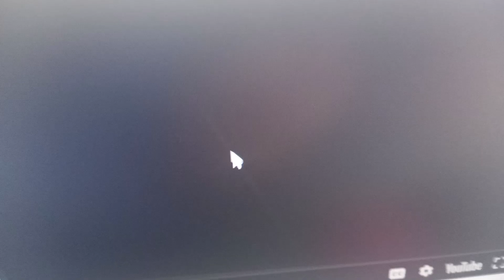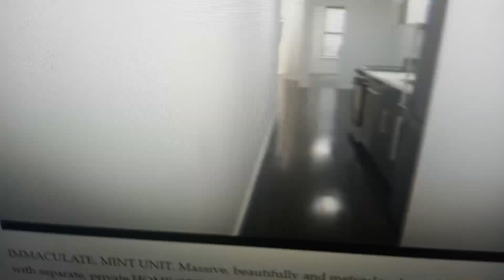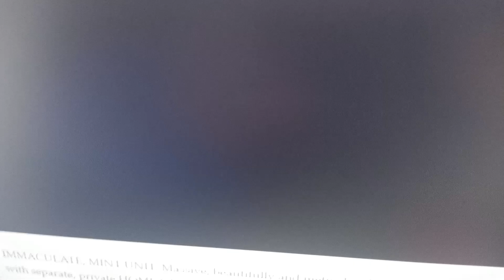east 89 2/3 bed